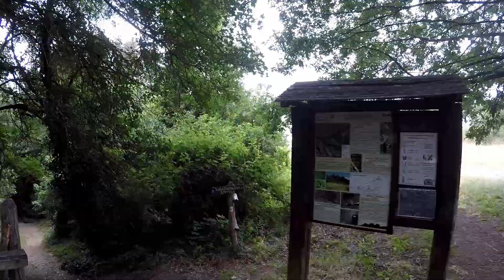CAIOLO - TOMBE ETRUSCHE - SAN GIULIANO - BAGNO ROMANO